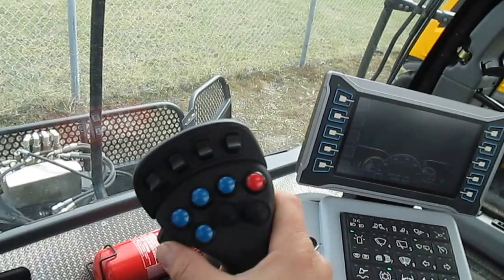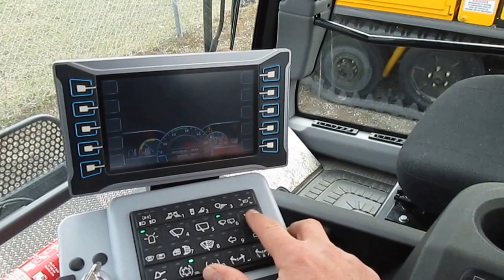NV HUSKY 004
Nouveau Prinoth Husky chez Les équipements Plannord à Lévis Québec, Canada pour le Trail Grooming, ou surfacage de sentier de motoneige